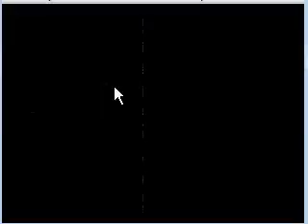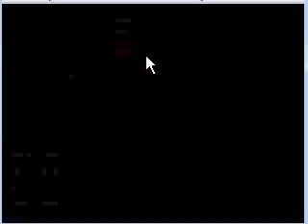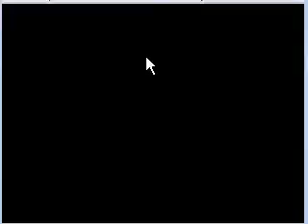Lets Play Pokemon Shiny Gold X Part 8